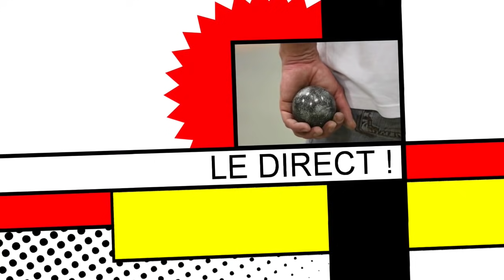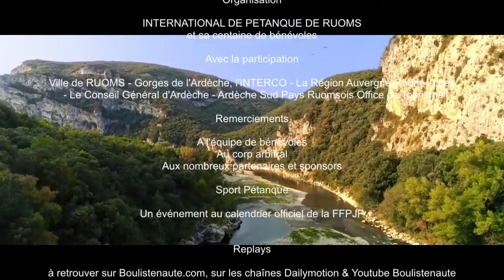Demi-finale HATCHADOURIAN vs DELYS : International à pétanque de RUOMS septembre 2020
Frédéric DELYS, Stéphane DURAND et Gino DELYS face à José MURATI, Michel HATCHADOURIAN et Pierre LUCCHESI. Victoire sans contestation possible avec des adversaires qui n'auront pu élever leur niveau de jeu. Homme du match : José MURATI qui aura maintenant un appoint de grand qualité. Voir aussi la fin de l'autre demi-finale VIOLA vs RAYNE. Commentaires {stefcasquette) Stéphane CAGNON et l'invité Jean-Claude URANGA. Lire